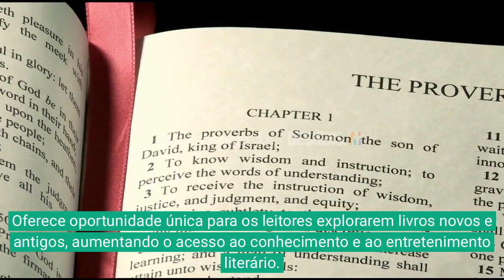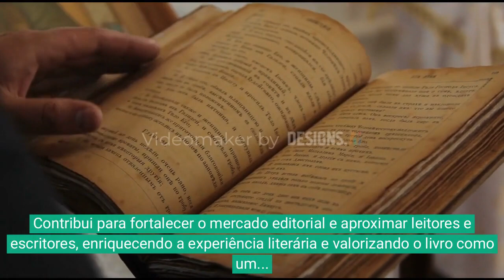A FEIRA DO LIVRO...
"Mente, livros e guarda-chuvas só funcionam abertos...
expanda sua mente, leia livros e faça do guarda-chuvas a evolução da sua consciência, pois somente o conhecimento eleva, transforma e liberta!"